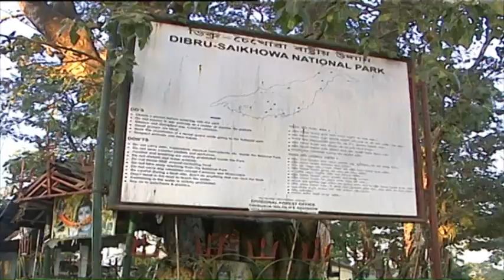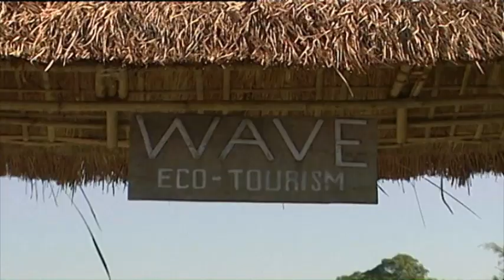MOTAPUNG MAGURI BEELOR PORIBHROMI SORAI...DOCU.//CHANDAN PATHAK//DOORDARSHAN DIBRUGARH